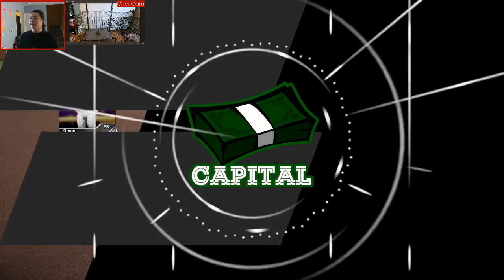Peaking Early This Time (Episode 04)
Will have on-going series that are both long (~1h) and short (~30mins) formats.